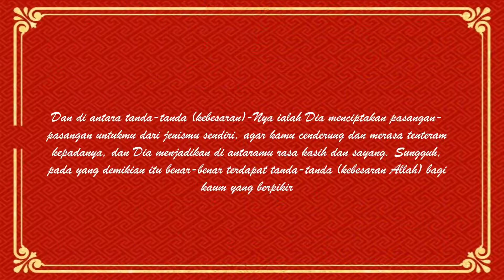Template Video Undangan Pernikahan Islami V2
Aplikasi: Power Poin
Musik By: Esbeye

Yang Mau Dibikinkan Video Undangan Pernikahan Seperti Video Di Atas Silahkan Hubungi Saya
Rp: 25Rb Terima Beres

Telegram 1: Mbah_Blogger
Telegram 2: Jasa_Web
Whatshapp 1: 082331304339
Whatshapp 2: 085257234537